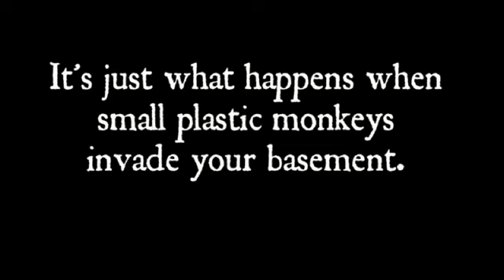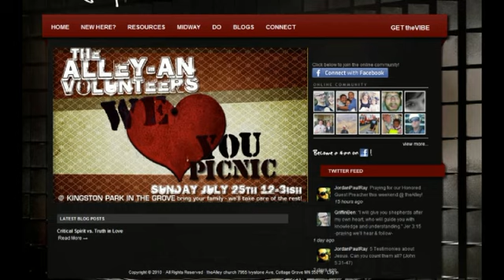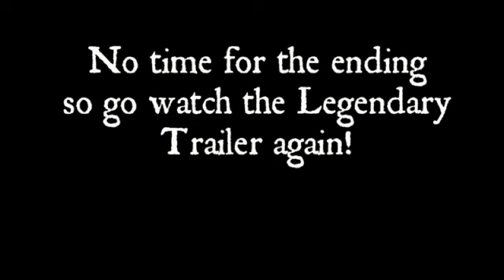New Jerusalem Golden Trappist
Monkey Invasion!  AskdaPastor2.0, New Heavens and New Earth plus millenialism, the Reign of God, XBox360 and Rivendell, all in the basement, all with my head cut off.  Seriously.